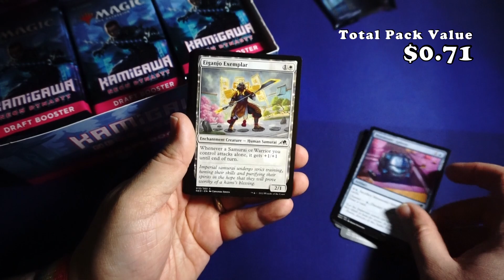NEO 039 - Which is the best Saga card?